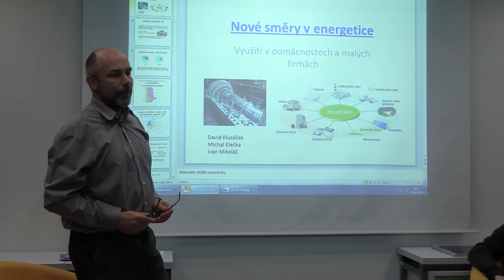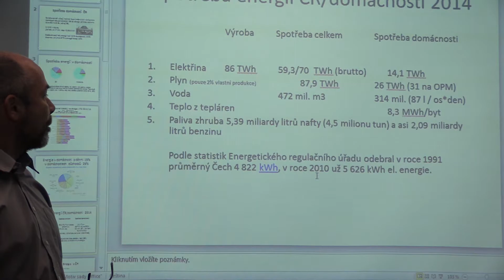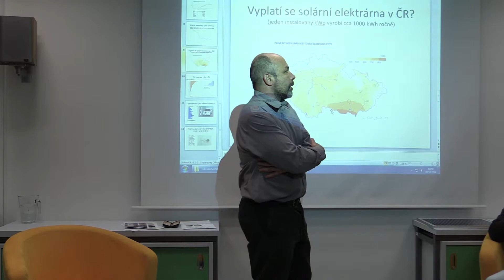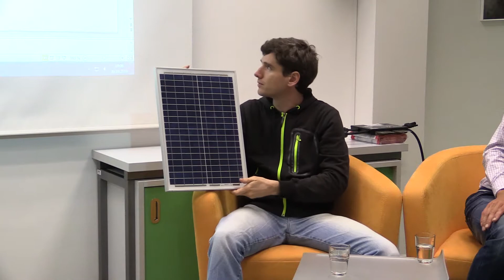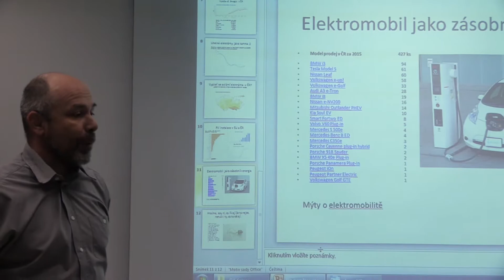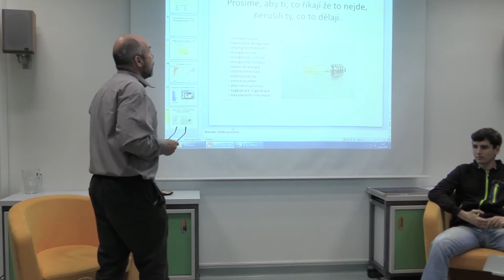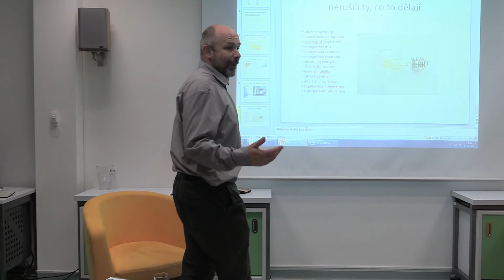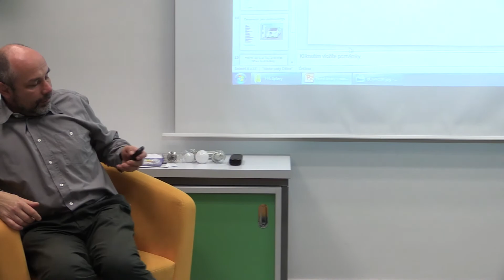Nové směry v energetice v ČR a ve světě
Dům čtení Ruská, Praha 10, 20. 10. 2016

Společně s odborníky jsme hledali odpovědi na otázky:
Co přináší fotovoltaika a další alternativní přístupy získávání energie domácnostem a co celé společnosti? Jak moc obnovitelné zdroje šetří přírodu? A jsou solární baroni pouze českým specifikem?

Moderátor:
Ivan Mikoláš - podnikatel v oblasti ekonomie, vzdělávání a energetiky

Hosté:
Michal Klečka - místopředseda představenstva společnosti i4wifi a.s.
David Klusáček - Ústav formální a aplikované lingvistiky
Univerzity Karlovy Praha